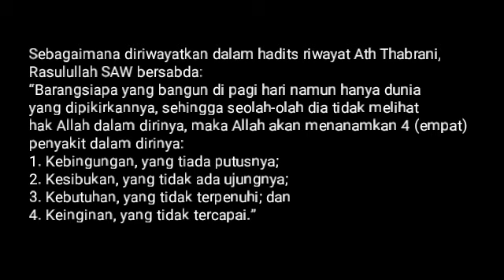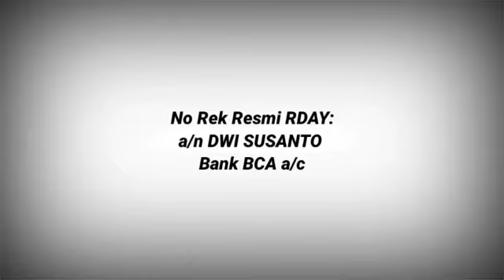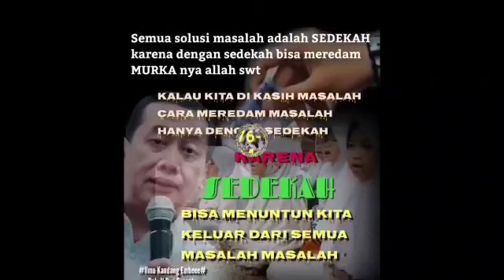RDAY PENCERAHAN, INI ALASAN KENAPA DI RDAY BANGUN TIDUR HARUS SENYUM